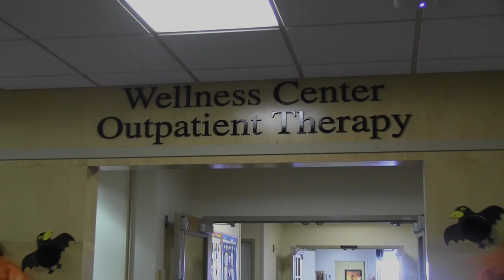St. Mary Wellness Center Zumba Class Performs Thriller!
Happy Halloween!! The Zumba class at St. Mary Medical Center's Wellness Center dances to Michael Jackson's Thriller. Zumba classes are held at the Wellness Center each week on Mondays and Fridays at 9 a.m., Tuesdays and Thursdays at 6 a.m. and Tuesdays at 12 p.m. Classes are free for Wellness Center members; guest passes are $5.